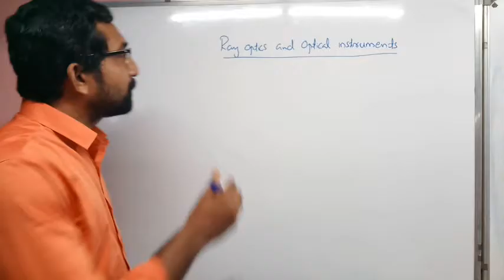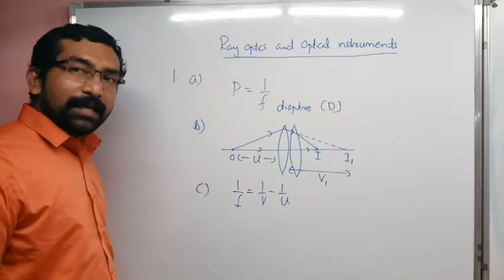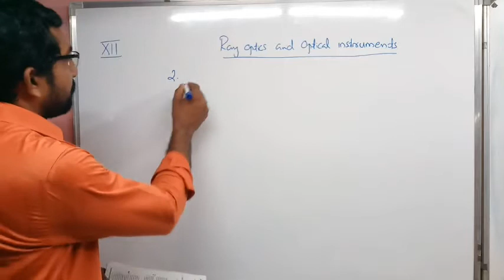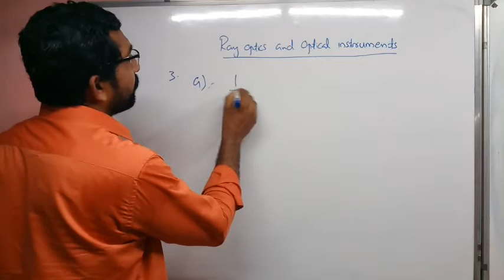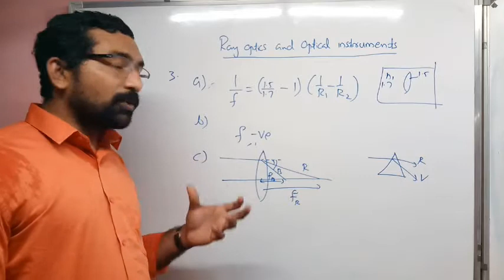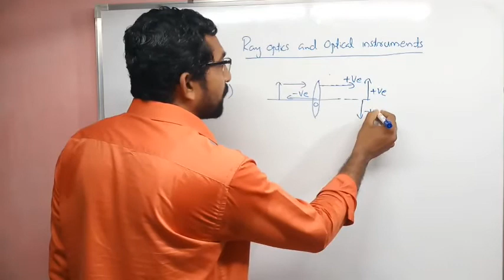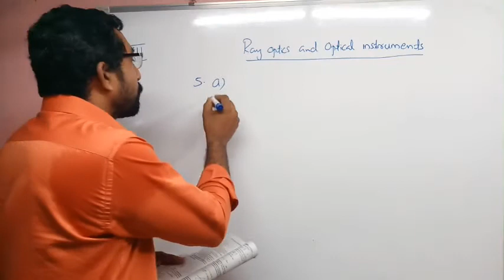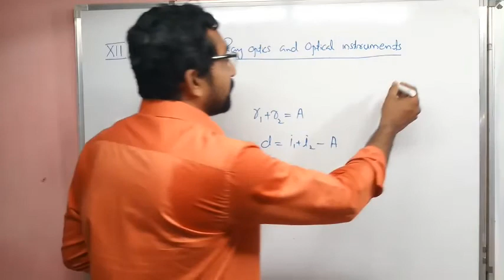Focus area|+2 PHYSICS |Ray optics part 1| Previous questions